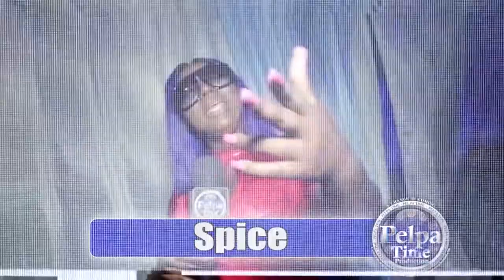Vaccine Downtown KINGSTON let's see what the people think about this, Rasta man say it can't work